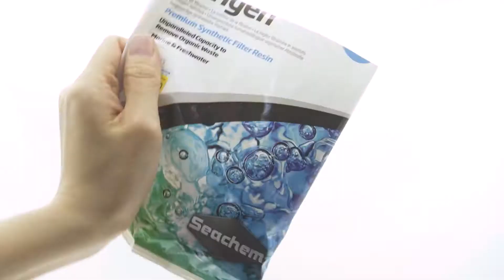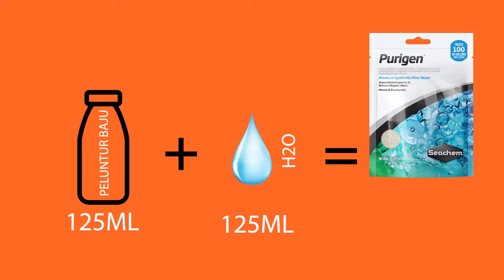Seachem Purigen [ENG SUB]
Purigen®
Highest organic removal capacity
Possesses enhanced capacity owing to its vast surface area; both spherical and macroreticular
Helps control ammonia/nitrite/nitrate
Color changes as it exhausts; easily regenerated